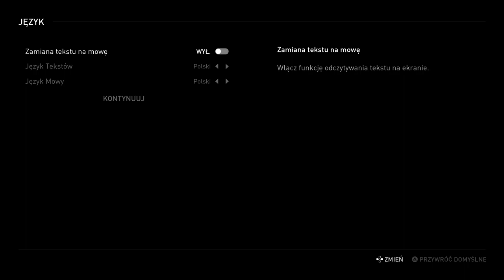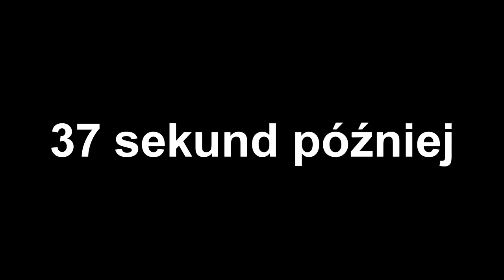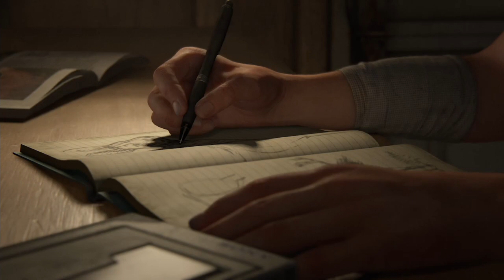The Last of Us PART II - Warto wracać (#1)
I cóż tu Wam więcej napisać... The Last Of Us !  Część II